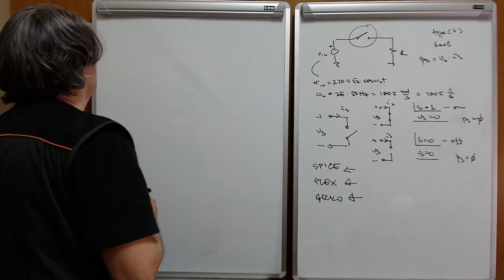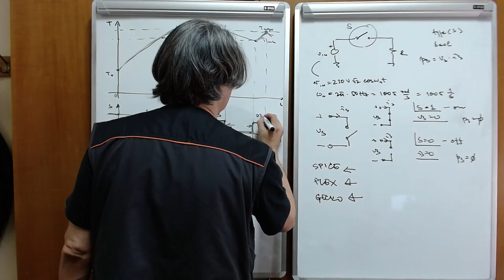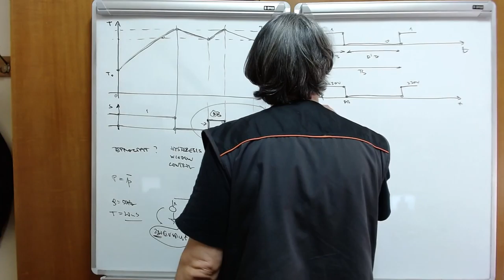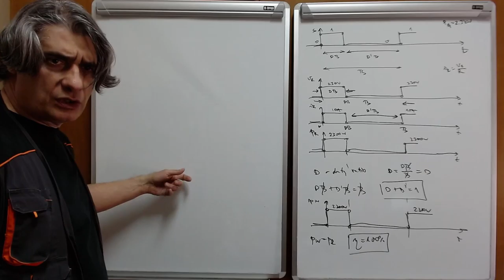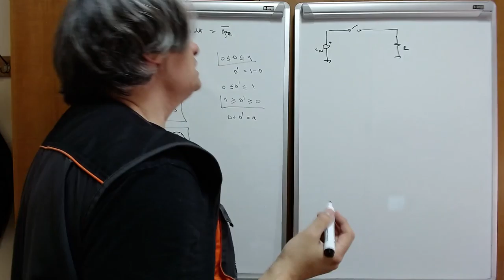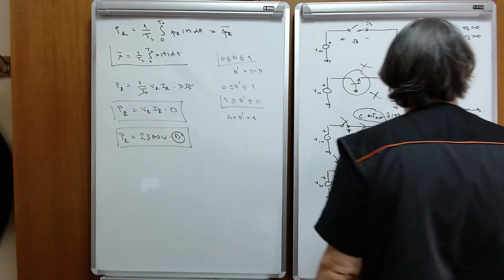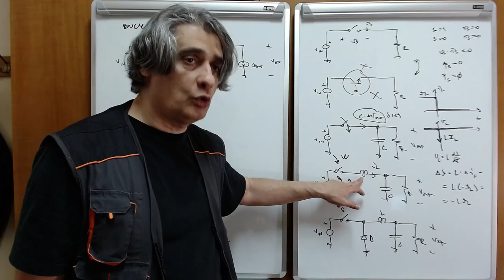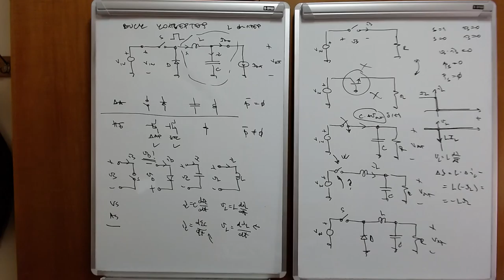EE w01 l2